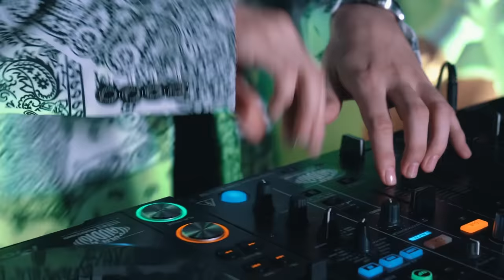Esteban J Arcila @ IN MY HOME Episode 01 [Progressive House & Melodic Techno DJ mix]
Progressive House & Melodic Techno DJ mix (set) by Esteban J Arcila recorded at Envigado, Colombia.

Enjoy the best music, the most forceful sounds. This is Esteban J Arcila IN MY HOME. LIVE recorded from the city of Envigado, Colombia. Watch full dj set, live acts from our broadcasting studio, festival, nightclub. Dj mixes in techno music, house, progressive house, deep house, indie and other genres. Mix of livestream, records, podcast, official video premiere 2022 for clubbing lovers for free. Live @ Esteban J Arcila.
ARTBAT; Tale Of Us, Rüfüs Du Sol, Korolova

Video credits:

Artist: Esteban J Arcila
Venue: Envigado, Colombia
Produced by Unstoppable Heart Records
Executive producers: Andrés Camilo Rivera, Camilo Restrepo, Libnny Yaber.
Film directed by: David Solera (1995 Audiovisual Production)
Director of photography:  Daniel Tangarife
Cameramen: David Solera & Daniel Tangarife
Sound mastering: Unstoppable Heart Records
Production team: David Solera, Daniel Tangarife, Power Audio.
Communication: Libnny Yaber
Graphic Design: Konexiones Agencia
Label Assistant: Andrés Camilo Rivera
Chief Financial Officer: Camilo Restrepo
Post-production: David Solera (1995 Audiovisual Production)
Photographer : Daniel Tangarife & David Solera

Special thanks to:

Power Audio
SBQ Store
Le Club Imágenes Publicitarias
Joyería Le Club
High Frequency
PLuxury SPA
Paola Rosas
Dr. Juan Camilo López
Libnny Yaber
Santiago Salazar